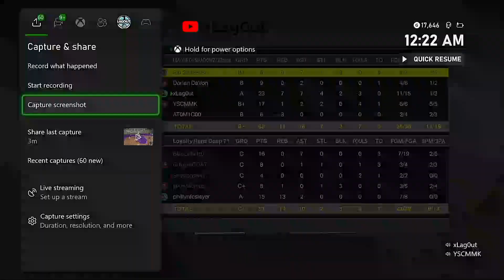How Energy Can Sway Your Team's Performance...